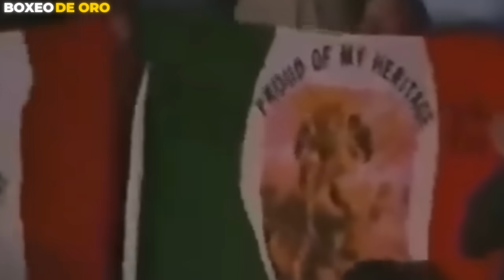Que HUMIILLACION tan RICA! un ARGENTINO intento HUMILLAR a la PROMESA MEXICANA y acabo SIN HIGADO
Colaboraciones, negocios, promociones por este medio.

Sumérgete en la intensidad del Boxeo con una de las peleas más memorables: Marco Antonio Barrera vs Carlos Gabriel Salazar. Experimenta la pasión del mejor boxeo, lo mejor del boxeo mexicano, y presencia cómo las leyendas del boxeo se enfrentan en un combate épico. Disfruta de las mejores peleas de boxeadores mexicanos, los mejores nocauts de boxeadores mexicanos, y observa cómo los boxeadores mexicanos callan bocas y humillan a los boxeadores habladores con su valentía y destreza. Revive esta pelea de boxeo completa, llena de acción y drama.

Sean Bienvenidos una vez mas una aventura dentro del Boxeo mundial, especificamente, dentro del Boxeo Mexicano, en tu estancia nos encargaremos exclusivamente te entretener tu sed de boxeo con epopeyas legendarias de las leyendas del boxeo, principalmente, de boxeadores mexicanos, lo mejor del boxeo mexicano y por supuesto lo mas destacado del boxeo mexicano, Bienvendio a este espacio en el que muchas veces priorizaremos las mejores peleas de boxeadores mexicanos, junto con ellas, los mejores nocauts de boxeadores mexicanos, dentro de ello lo mas destacado de boxeadores mexicanos. Aqui encontraras peleas de boxeo, combates y peleas de un alto calibre donde precisamente la sed de tus pupilas por deleitar a los mejores boxeadores y las mejores peleas completas del boxeo mundial y mexicano estallara simplemente con los primero minutos protagonizados con grandes y los Mejores boxeadores del Mundo. Leyendas del boxeo mexicano como, Julio Cesar Chavez, Juan Manuel Marquez, Maromero Paez, Finito lopez, salvador sanchez, Saul Canelo Alvarez, Manny Pacquiao, Floyd Mayweather, Mike Tyso, Big George Foreman, Marco Antonio Barrera, Erik Terrible Morales, estaran inmersos en estos epicos enfrentamientos. Disfruta de las mejores peleas de boxeo completas y resuemenes de las mejores peleas de boxeo.